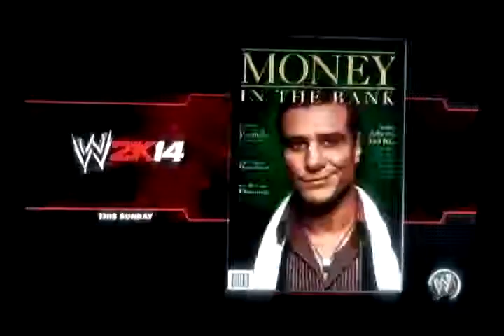WWE 2K14 Universe Mode Stephanie McMahon vs. AJ Lee